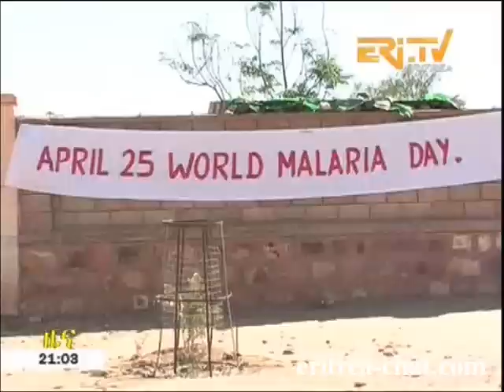Eritrean News Maekel Region - Mekutzitzar Hemam Asso - Eri-TV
Eritrea TV - Zena - News - Malaria and Mortality Rate in Eritrea